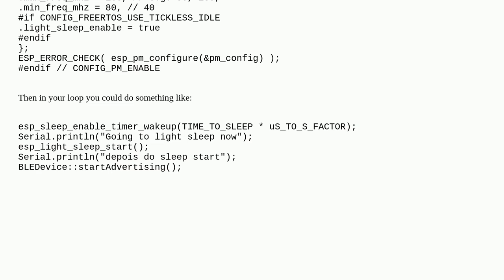Arduino: ESP32 - BLE does not connect/restart after light sleep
ESP32 - BLE does not connect/restart after light sleep

A special thanks goes out to the awesome community

  ble esp32